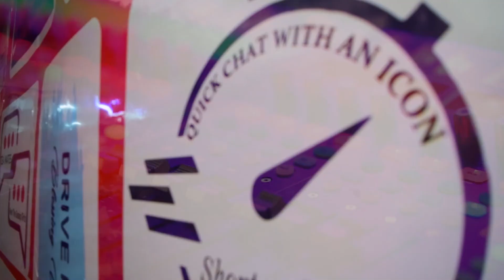ROSE MUTISO LIVE ON RADIO R FM || CHURCH BEFORE CHURCH || EXCLUSIVE INTERVIEW || with PASTOR TIEGO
KEEP ON CONNECTING WITH US...
💥💥 𝗙𝗢𝗥 𝗔𝗗𝗩𝗘𝗥𝗧𝗜𝗦𝗘𝗠𝗘𝗡𝗧𝗦 𝗪𝗘 𝗔𝗥𝗘 𝗡𝗢𝗪 𝗢𝗣𝗘𝗡 𝟮𝟰 𝗛𝗢𝗨𝗥𝗦 ..📞💌
CET OR EAT  or  Whenever  You  Listening To Us From.
WE ARE YOUR HOME OF AFRICAN  MUSIC
At The stuttgart ...
Only On Europe's No. 1 African Station
~Fashion and Dressing: @sbf_ashiondesign
~🎥📸Producers/Directors: @tony_slay254 @okello_thehustla @dennosky_ke
~Powered by ASURA EMPIRE
WHERE ARE YOU LISTENING TO US FROM.
when we do it Musically its a Movie Show.
Join us for Our daily Shows, Rem for more Interviews, Latest African Hits, Happenings Around Diaspora , Africa to the world check us on Youtube (link on Bio) or go
🚨 Stream live on👉🏾